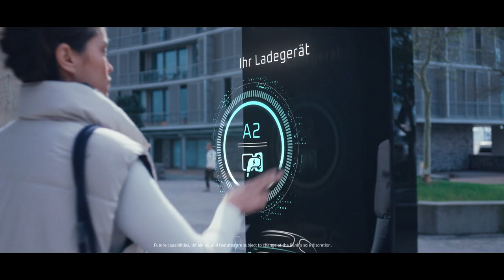Everywhere Payments | J.P. Morgan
Payments are more than transactions. They’re opportunities for your business to tell the world what it stands for, where it’s headed, and the impact it’s going to have. We’re trusted by businesses large and small to power trillions of these conversations because we speak the language of payments better than anyone. Let’s say more with your payments. Every payment speaks volumes.